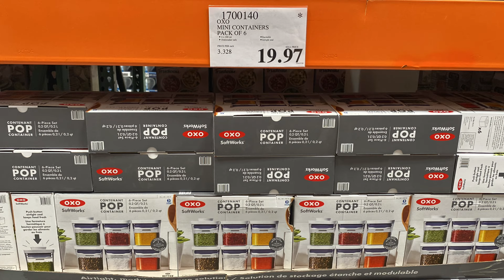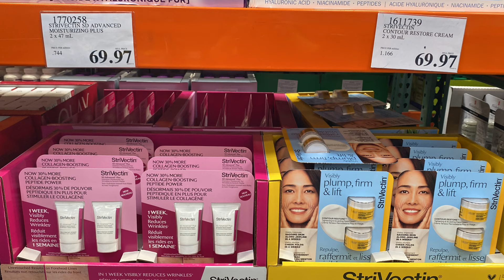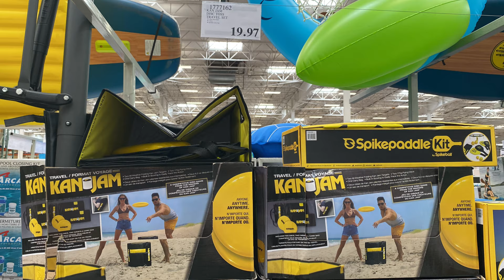Costco七月份罕见清仓 清仓特价商品介绍【7/22/2024】| Costco .97结尾的特价商品 | Costco 7月份清仓特价 | Ep258【Yi Life】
Costco 7月份清仓特价商品介绍【7/22/2024】。Costco价格标签.97结尾的清仓特价商品。

有收获的朋友请您帮我点个赞，或者订阅关注我的频道，谢谢大家！

Yi Life